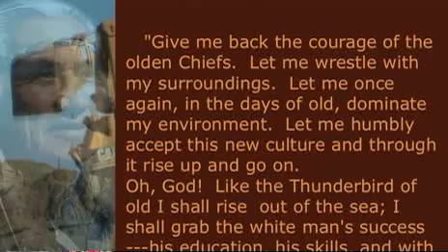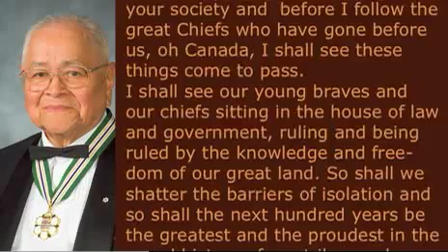Rebuilding Native Nations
Chief Clearance Louie